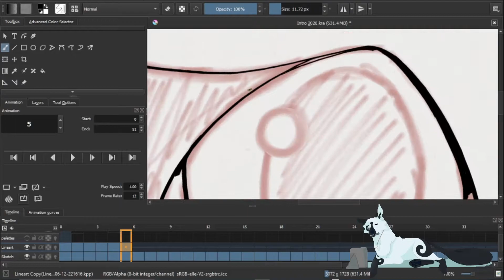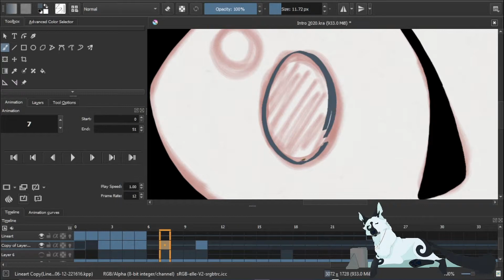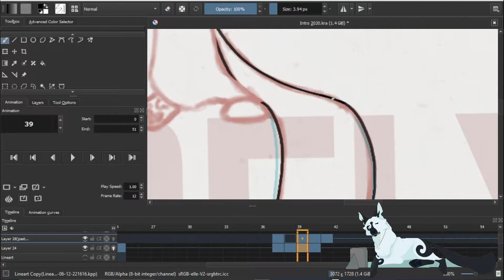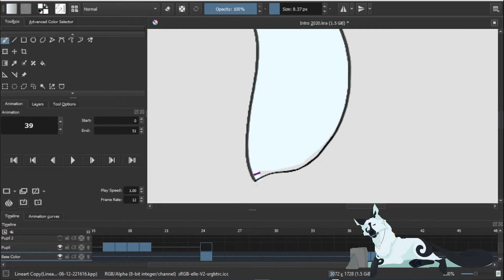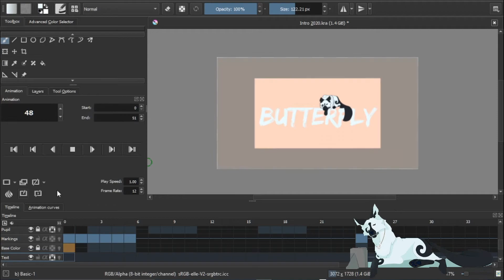Intro Animation Process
Hi butterflies!!!

This week's video is a process video on making my new intro. The old one was well old and really needed an update. I'm super happy with how this came out and kept some nods to the old one. That's all I got next week I'll have the process video for my new outro up.

Here is what is used:
          For Art-
             Flipaclip (Storyboard/Sketches)
             Krita (Animation)
          For recording-
            OBS Studio

*Art is all my own.